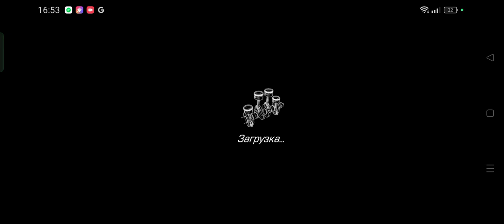22 февраля 2024 г.